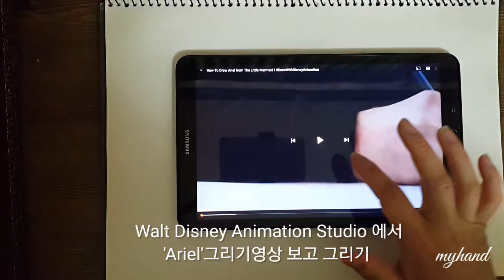(에리얼-인어공주)그림연습93일차 뭐라도그리자 20220118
kinemaster music